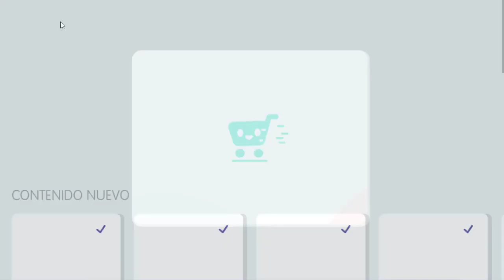ACTUALIZACION NUEVA PANADERIA GRATIS EVENTO HALLOWEEN EN TOCA LIFE WORLD !! - VANI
En esta ocasion actualizacion nueva panaderia gratis evento halloween en TOCA LIFE WORLD. Recuerden a todos suscribirse al canal, activar la campanita, dejar su valioso like y como siempre recomendar el canal a sus familiares y amigas para que nuestra familia cada vez sea mas grande. Vani ❤
A los interesados: dejen comentarios sobre videos de TOCA BOCA que les gustaría ver.// To those interested: leave comments on TOCA BOCA videos that you would like to see.